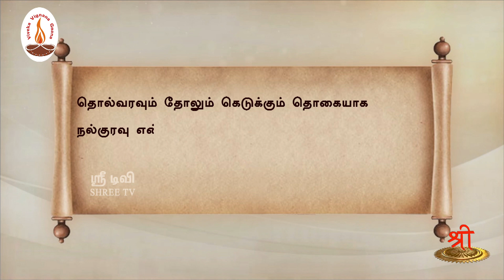வள்ளுவம் காட்டும் வாழ்வியல் | Thirukural | வறுமையால் பெறுமை கெடும் | பாகம் 460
வள்ளுவம் காட்டும் வாழ்வியல் தொடர் நிகழ்ச்சியில் நல்குரவு அதிகாரத்தில் உள்ள குறட்பாக்களுக்கு திரு.வ.அரங்கநாதன் அவர்கள் தரும் விளக்கத்தைக் கேட்போம். பலருக்கும் பகிர்வோம்.

தேசியத்தையும், தெய்வீகத்தையும் பேணிக் காக்க ஸ்ரீடிவிக்கு உதவுங்கள்:

Name: Shree Media Services
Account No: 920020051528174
Bank Name: Axis Bank
IFSC Code: UTIB0001714
Branch: West Mambalam